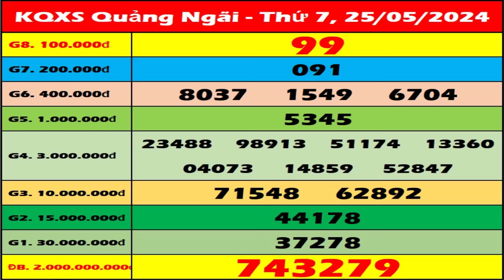Xổ số Quảng Ngãi ngày 25 tháng 5 - SXQNG - XSQNG 25/5 | Xổ số kiến thiết Quảng Ngãi hôm nay